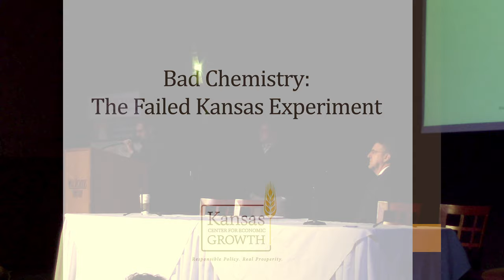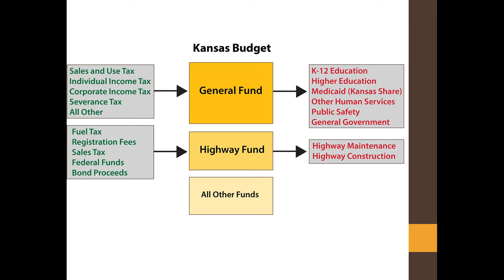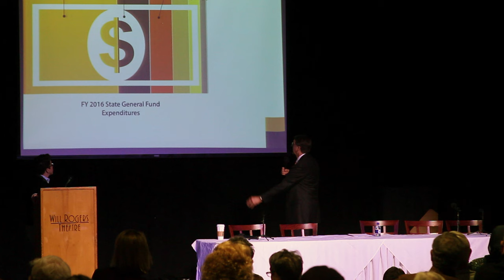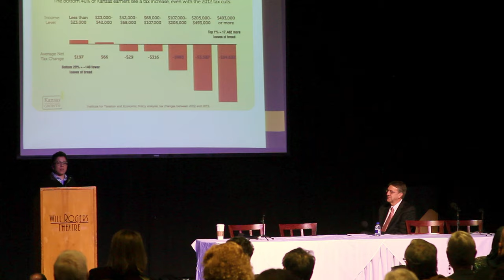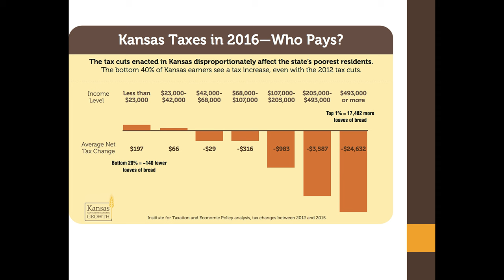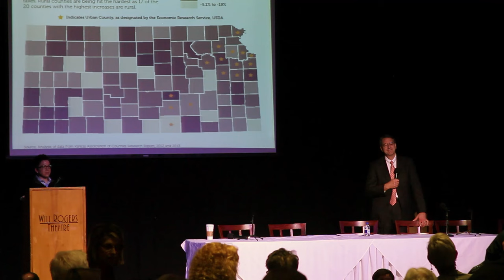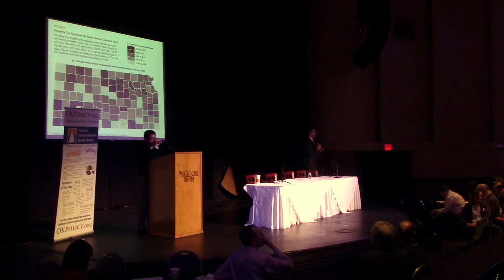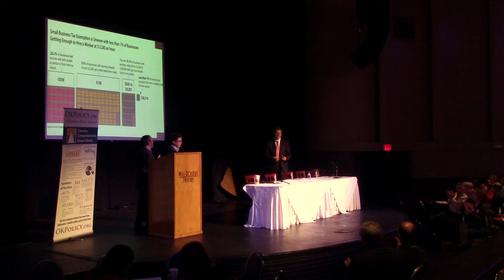The Failed Kansas Experiment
Annie McKay and Duane Goossen of the Kansas Center for Economic Growth speak at Oklahoma Policy Institute's 2016 State Budget Summit on January 28, 2016